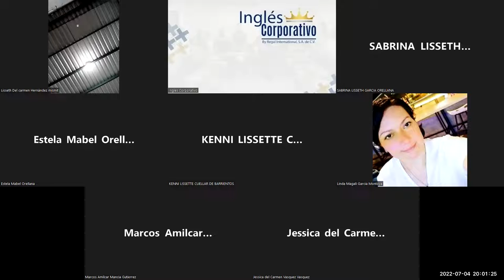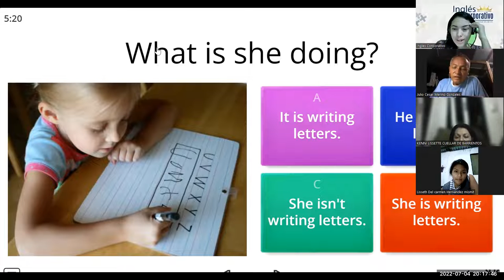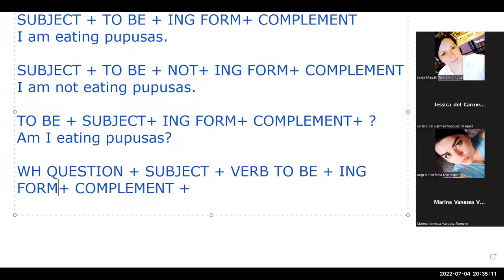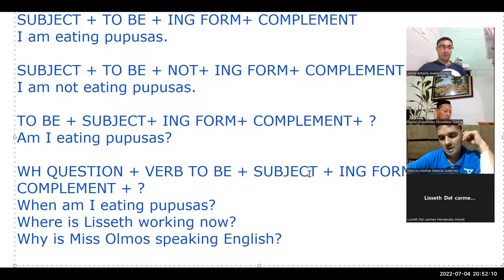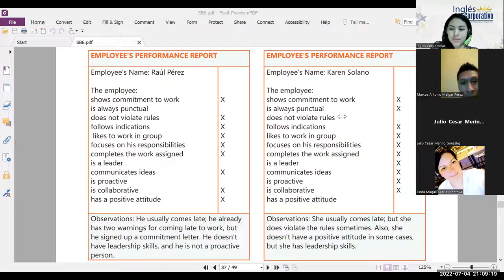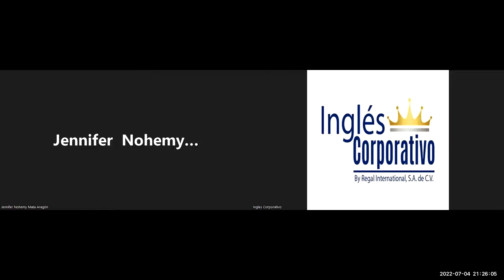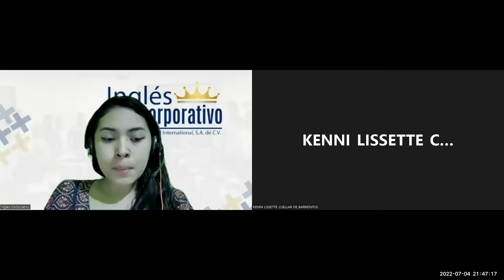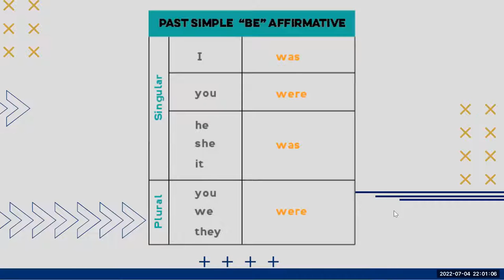Ingles Corporativo-04/07/2022-The verb be in the past